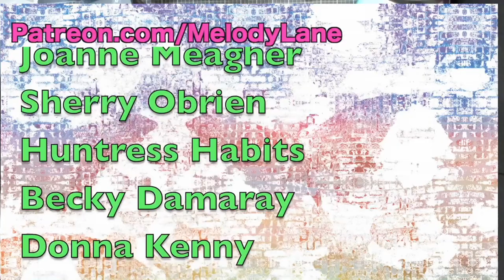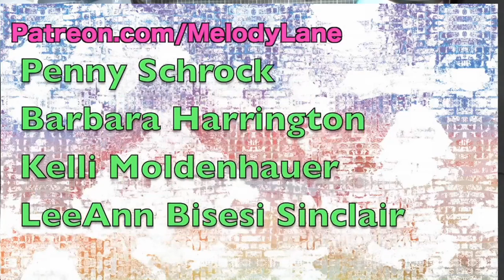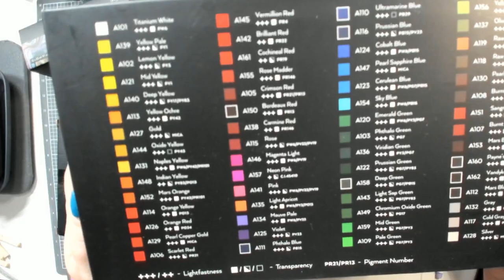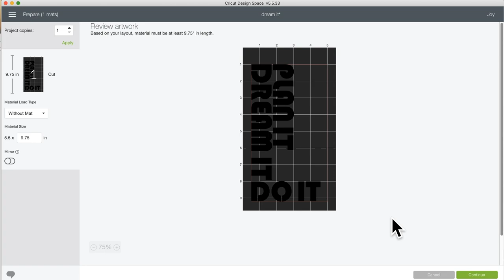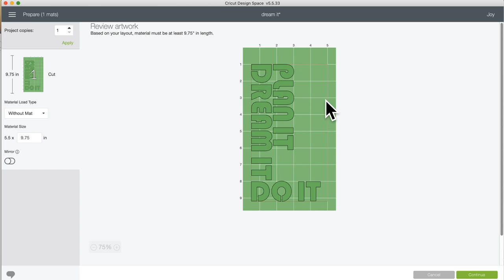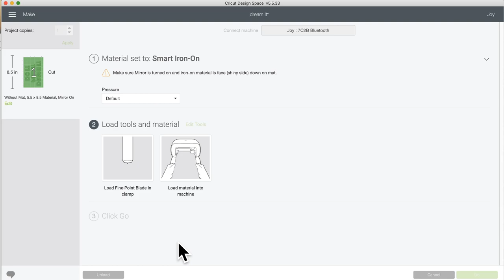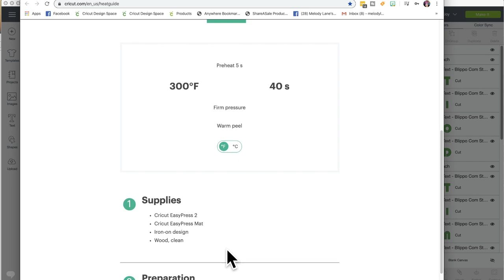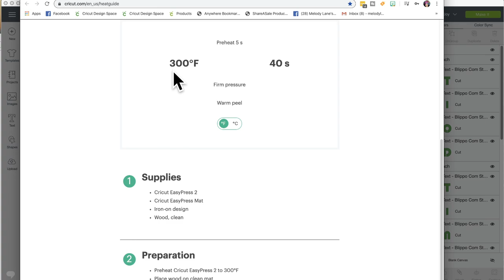Ironing on Wood with Easy Press + Arteza Paints & Stencils + Featuring Cricut Joy & Beard Adventures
Art Sherpa Galaxy tool set
Art Sherpa Stencil foam set.

🌞Channel supporters get hundreds of Design Space files that are designed and ready to cut! No SVG downloading, unzipping or anything like that.

   ***LINKS***
Get $100 off! Use my code HAPPY!